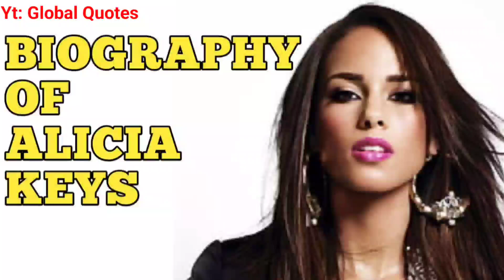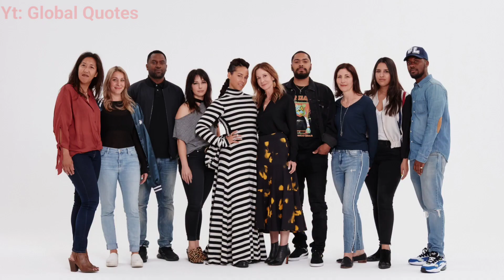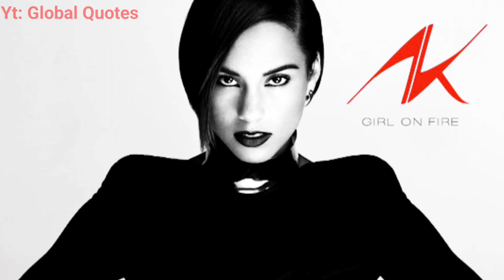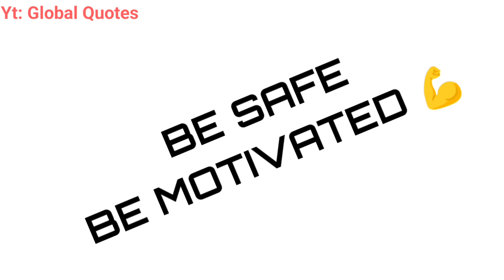ALICIA KEYS BIOGRAPHY | SHORT BIOGRAPHY OF ALICIA KEYS | MOTIVATIONAL VIDEO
Alicia keys biography | a sneak peek of the life of Alicia keys | motivational video

"Welcome to our Motivational Quotes YouTube Channel, where inspiration meets action! Dive into a world of uplifting wisdom as we curate and share the most empowering quotes from thought leaders, visionaries, and achievers. Join us on a journey to fuel your dreams, cultivate positivity, and embrace personal growth.

These quotes are all about the importance of reason, morality, and self-improvement. They are a reminder that we should always strive to be the best versions of ourselves, and that we should treat others with respect and compassion.

I hope these quotes inspire you to live a more meaningful, optimistic, hopeful and fulfilling life.

motivational quotes
inspirational quotes
quotes
motivational video
best motivational video
motivational speech
motivational
motivation
best motivational speech
speech
best motivational video speeches compilation
motiversity
biography
full biography
biography channel
life story
bio